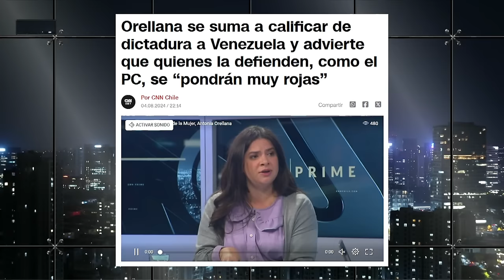QUIEREN RE HACER ELECCIONES VENEZOLANAS por FRAUDE ELECTORAL de NICOLÁS MADURO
¡Alta tensión! 🔥 En el episodio de hoy los panelistas: Francisco Orrego, Nicolás Romero, Magdalena Merbilháa, Esteban Maturana, Katerine Montealegre, Juan Andrés Lagos, Max Lobos y Pablo Maltés analizan y debaten la contingencia. 🇨🇱 Prepárate para un acalorado cruce de ideas.

¿Estás listo/a para un debate con alta tensión? 🥊 Nuestros panelistas desgranan los temas más importantes del día: QUIEREN RE HACER ELECCIONES VENEZOLANAS por FRAUDE ELECTORAL de NICOLÁS MADURO.